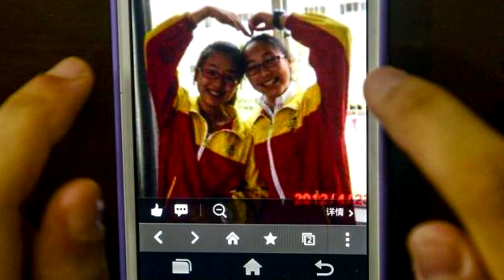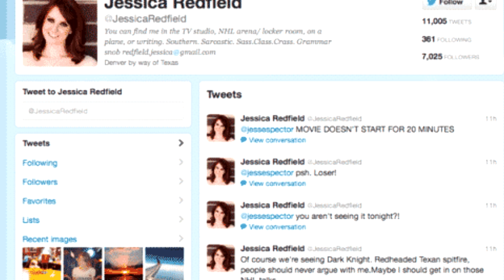Final Destination in Reallife – 8 Menschen die dem Tod nicht entkommen konnten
In der Final Destination Reihe geht es um das Schicksal und dass man es nicht austricksen kann. Eine Gruppe Menschen ist dem Tod immer knapp entkommen, doch ihr Tod war vorbestimmt und somit holte er sie nach einiger Zeit ein. Diesen 8 Menschen erging es wie den Filmhelden. Sie sind dem Tod entkommen, doch nicht für lange Zeit.

Autor:
Lunaxia